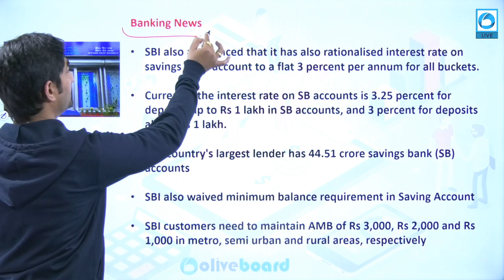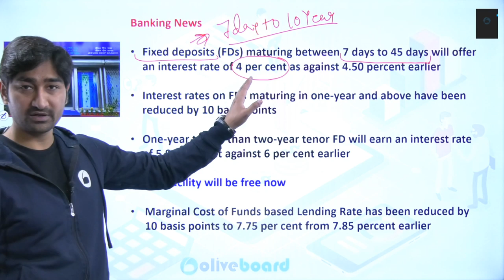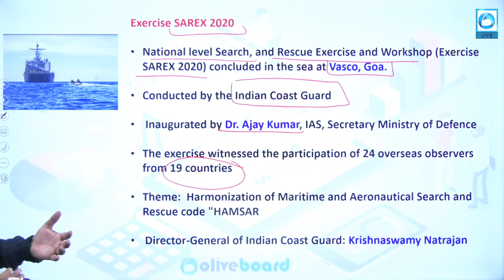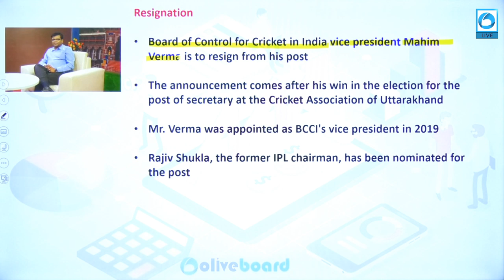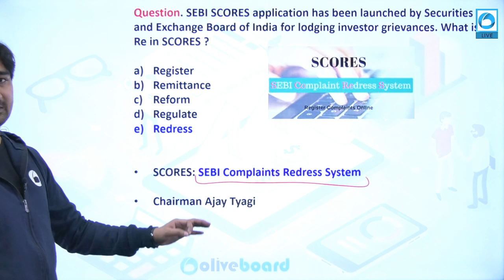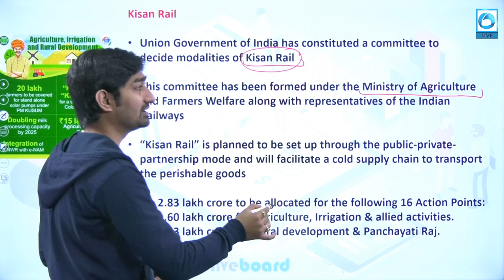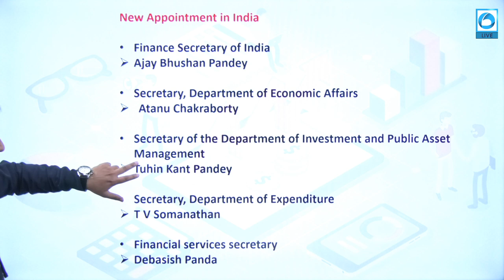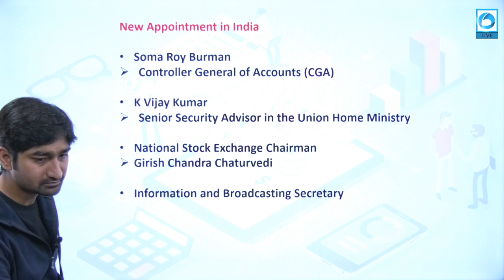Oliveboard TNA | Daily News Analysis | Current Affairs 2020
About TNA (Today's News Analysis): This series includes a live class Monday to Friday at 8 AM. This is a daily dose of news that you can get while having your morning coffee. We'll cover the most important updates across sections including economic, political, technology, sports from India and around the world. All this with a crisp understanding of the news along with exam punches that you need to prepare well for your exam.